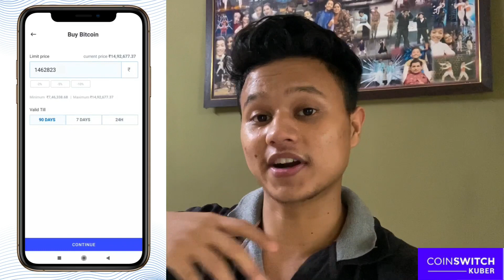I DELETED MY YOUTUBE VIDEO (accidentally)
Cryptocurrencies are an unregulated financial space in India, kindly do your research before you invest.
The crypto exchanges are facing bank deposit issues due to issues at the banks’ end. I have been informed of plans to onboard new partners in the future to make this process smoother.

Coinswitch KYC
best crypto exchange app 2021
Coinswitch withdraw
Coinswitch deposit

These can be the 5 Meta-tags.

These can be the hashtags.